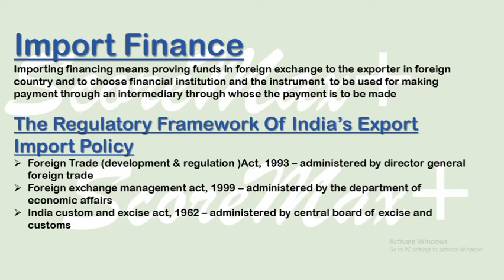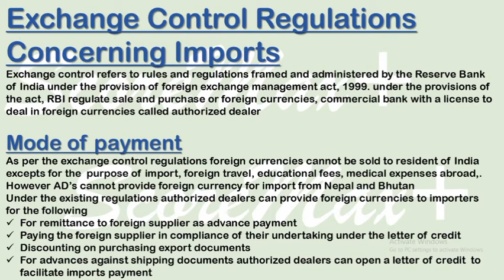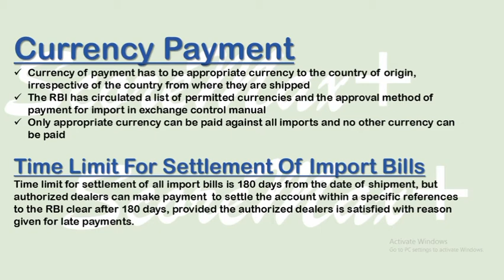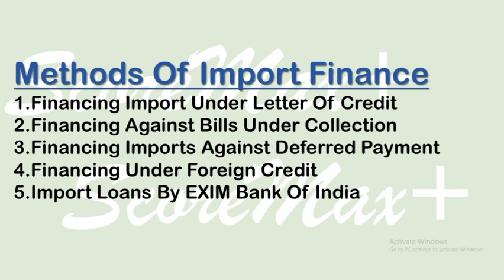IBO 4 II Unit 10 II Import Finance II ScoreMax+